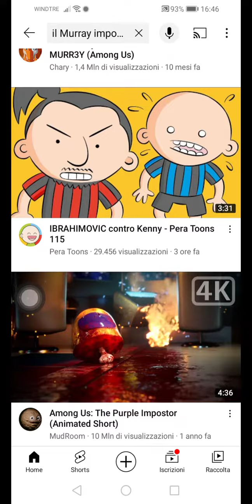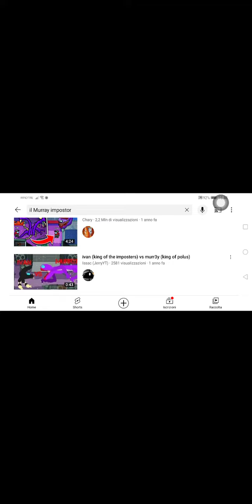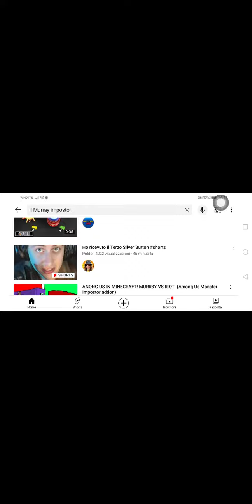I video Dell murray impostor su among us